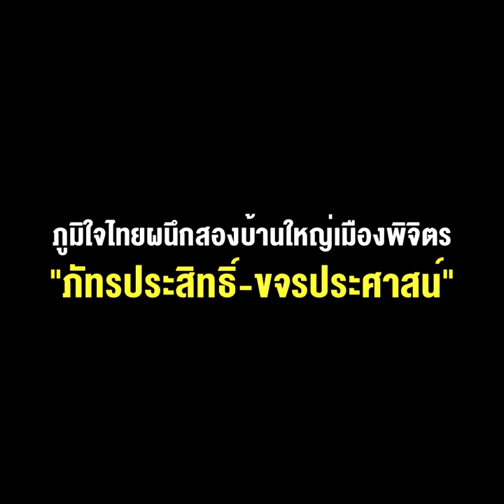ภูมิใจไทยผนึกสองบ้านใหญ่เมืองพิจิตร “ภัทรประสิทธิ์-ขจรประศาสน์” ลงส.ส.เขต สู้ศึกเลือกตั้ง